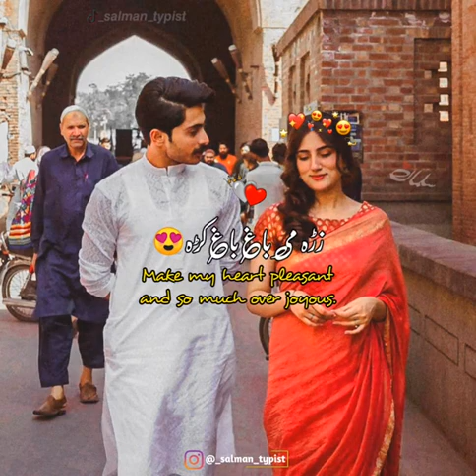Pashto Song Lyrics| Alizah Khan Song